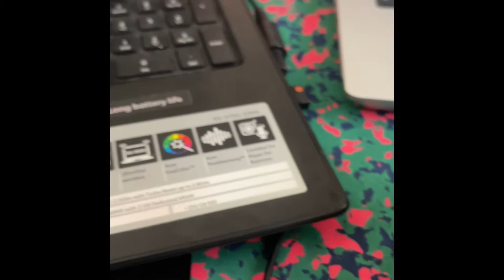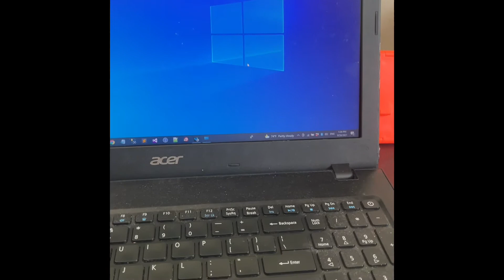Logitech M720 mouse, how to connect to two laptops at the same time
In the video I show how to connect Logitech I am 720 miles to two laptops at the same time. I connect with my first laptop through the provided USB dongle and then I connected the second laptop through Bluetooth and it worked flawlessly. You may need to install the logitech software which is called logitech options but I’m not sure if you need that on both laptops. I have explained how to connect the mouse through USB. You might have to long press the button till it starts blinking ￼